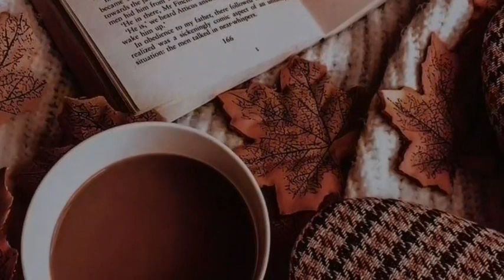HATTORI KAZUO SEPAKAT UNTUK BEKERJA SAMA DENGAN TAMA !!! menantu yang diremehkan eps 2250